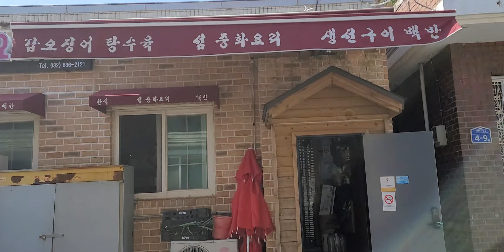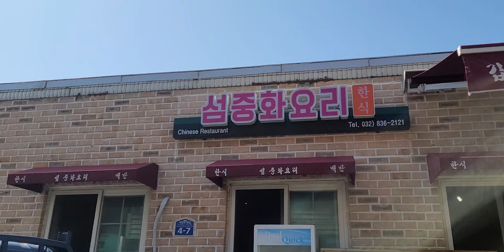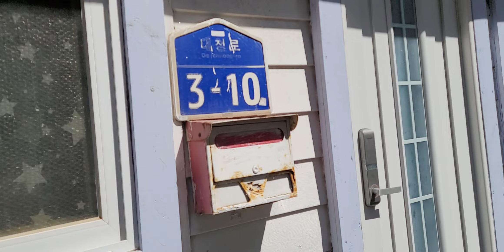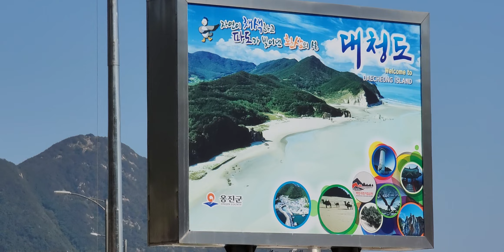대청도 골목길에 모든게 있네~~